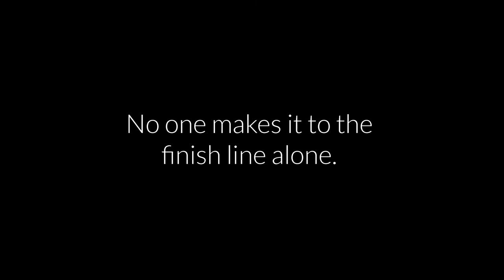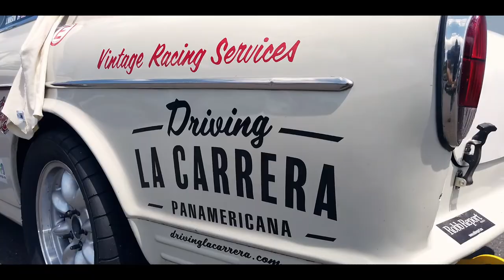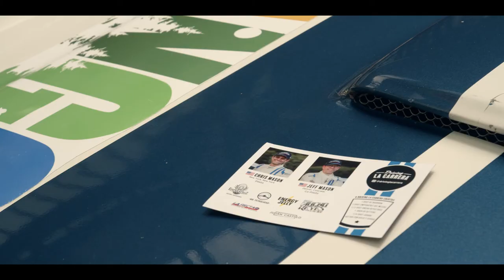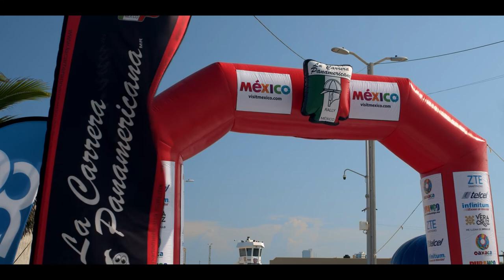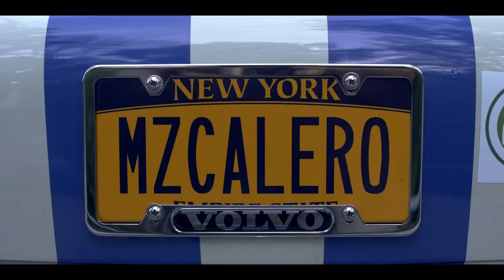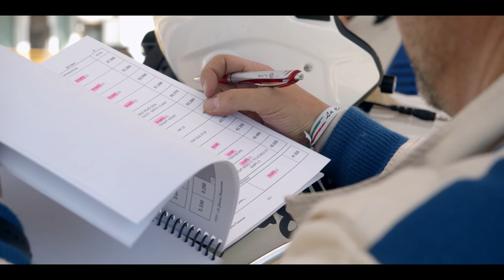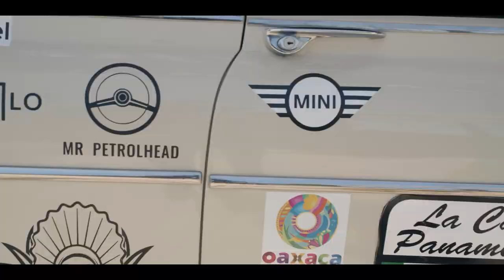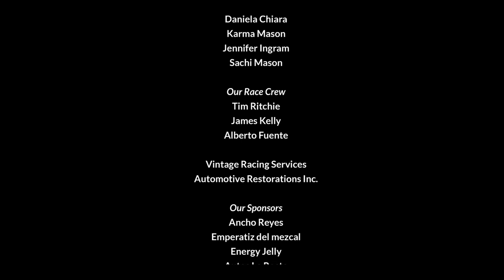Driving La Carrera: Rally Brothers [Movie]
The world’s greatest auto races fuel every driver’s passion for competition and adventure. But one race offers something more. La Carrera Panamericana unites competitors unlike any other race. This unity is the Spirit of La Carrera. This spirit gave birth to the documentary “Driving La Carrera, Rally Brother.”

Two brothers, Chris and Jeff Mason, find out that racing in the Carrera Panamericana is more than just winning; it is the magic that happens when people come together in the spirit of generosity. An inspiring story about a race that unites people, cultures, and countries. No one makes it to the finish line alone.
Driving La Carrera supports the Piston Foundation
Director: Fernando Cum Marin, Mexico City
Executive Producer: Julián Castillo, Mexico City,
Production Company: Elemental Agency
Producer: Chris Mason, Venice, Italy
Producer: Jeff Mason, Denver Colorado
Editor: Guillermo Mendiguren, Mexico City
Sound Designer: Lilian Villaseñor, Mexico City